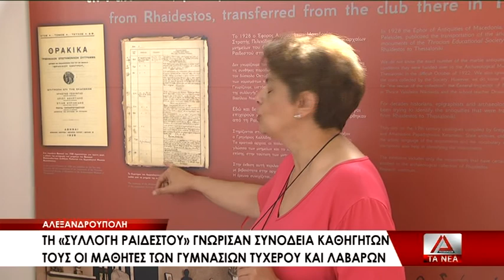12 EPISKEPSH TWN GYMNASIWN TWN LABARWN KAI TYXEROY STO ARXAIOLOGIKO MOYSEIO ALEXPOLHS